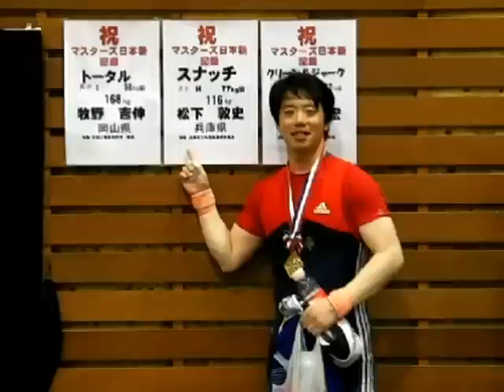110612 全日本マスターズ《重量挙げ》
グループH（35-39歳）　男子77kg級　松下敦史選手　スナッチ116kg（日本マスターズ新記録）